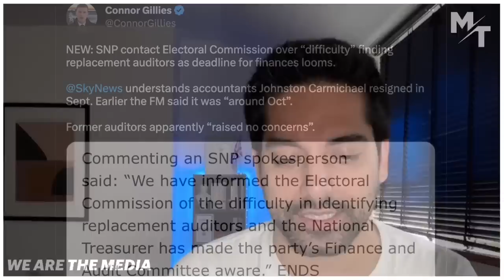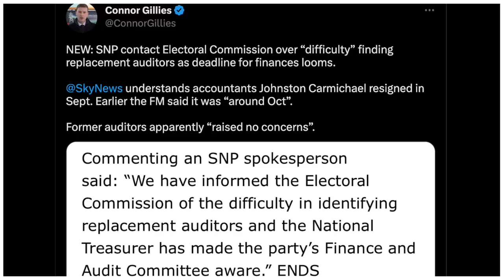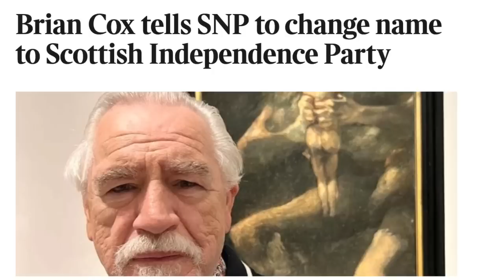🚨 SNP’s Admission To Electoral Commission